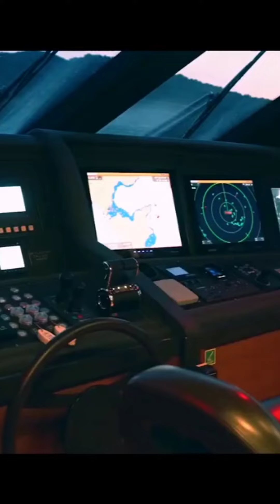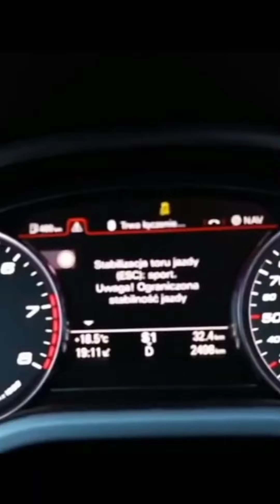You say Luxury.....We say Lifestyle .....